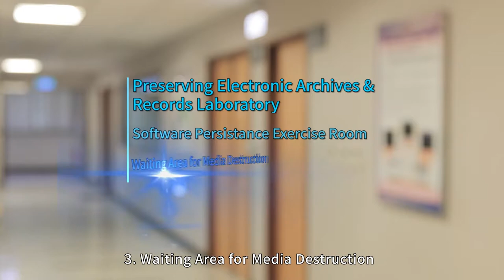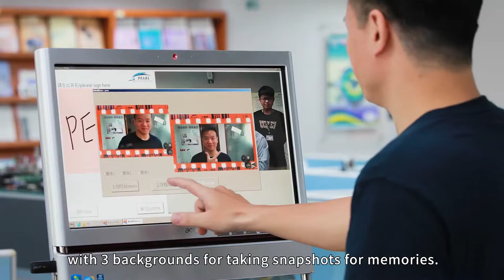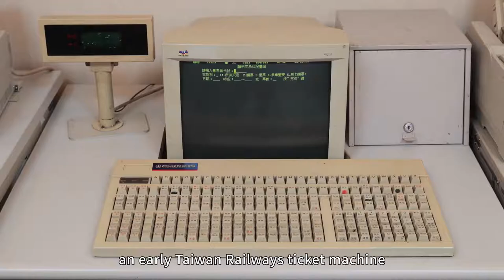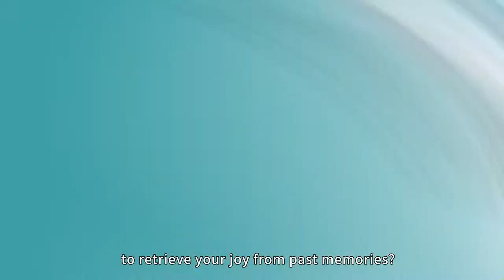Preserving Electronic Archives & Records Laboratory